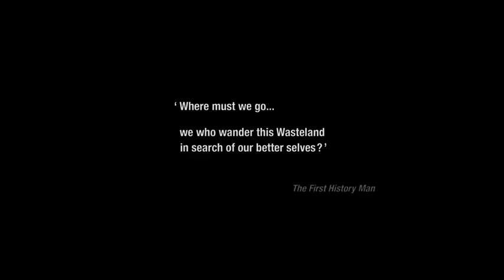John Baxter Film Scoring Demo